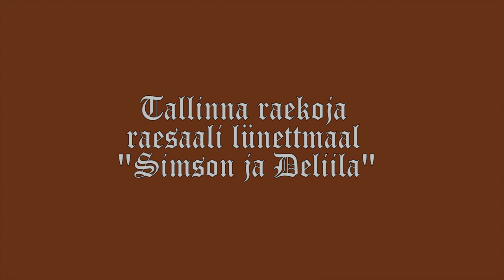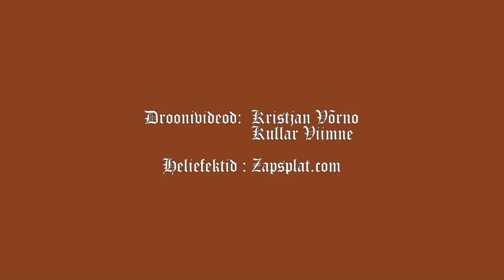Tallinna raekoja raesaali lünettmaal "Simson ja Deliila"